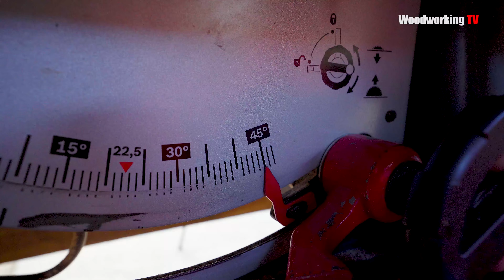Make DIY Windmill Bird House and Bird Feeder